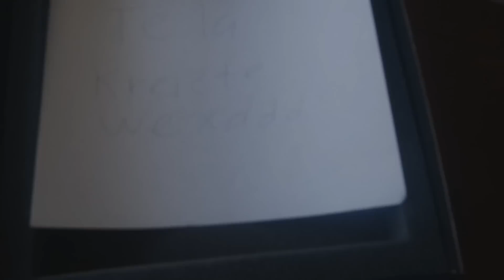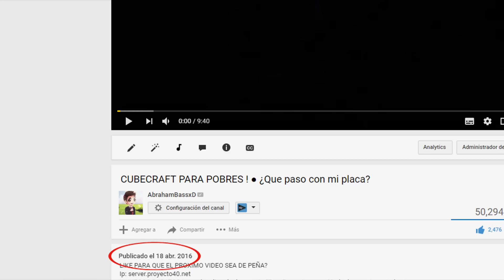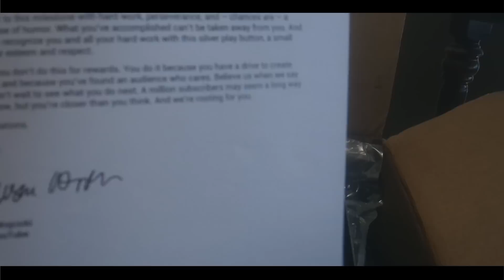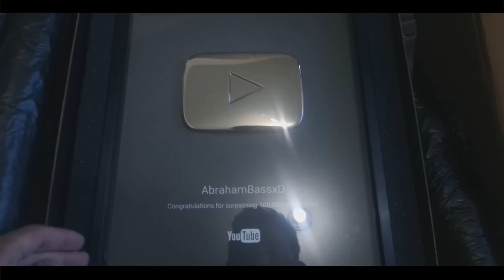AL FIN ESTA AQUÍ... ● LA PLACA DE LOS 100K !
▲ Correo/Contacto
➤ Preguntas frecuentes.

→ Abraham.

→ 16 años.

Hay mucha gente que me trata de ¨imitar¨ para trollear en skype, espero
y no caigas. Mi skype no está relacionado con mi nombre en mi canal ni en Minecraft.

¿Buscas partner?

Aplica ahora para @DrashTv, network de YouTube
donde recibirás hasta el 98% sin permanencia.